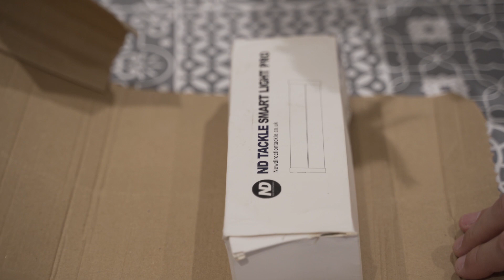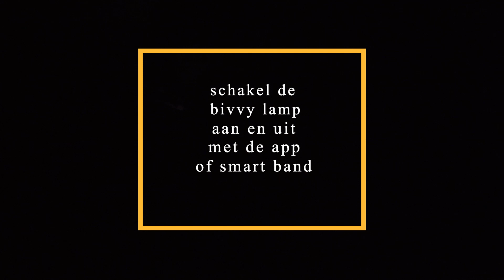Multifunctioneel Bivvy Light bestuurbaar via app en smartband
Bivvy Light als bedlamp. Waarschuwing: probeer dit niet thuis. Oncontroleerbare risicofactoren voor niet-overdraagbare ziekten (vrouwen worden gek).⚠🙎‍♀